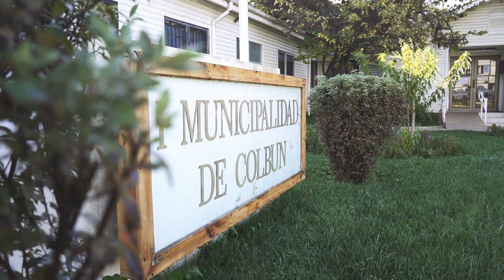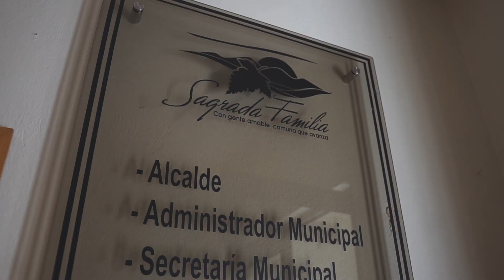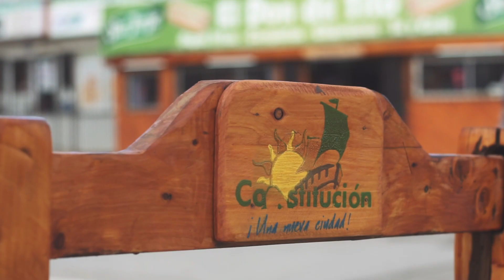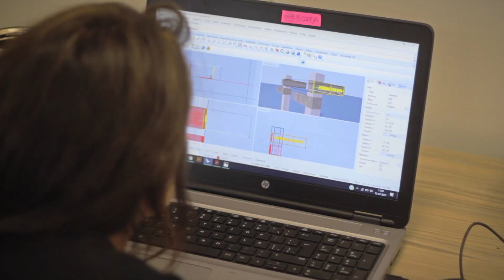Testimonial Área de Vinculación e Innovación Territorial - Comunitaria 2018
Convenios de los Programas de la Dirección de Responsabilidad Social Universitaria: Jóvenes Profesionales, HUB Maule UTalca y Prácticas Integrales Sistema Público.